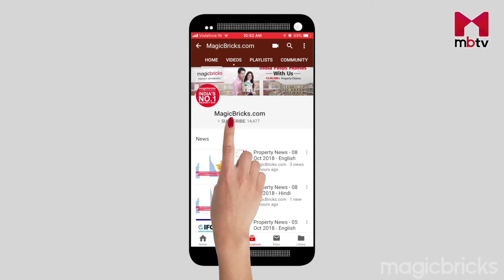Best property deals from Bengaluru by Bubbly Punjaban/ बेंगलुरु से BESTप्रॉपर्टी डील्स (S01E13)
Want to know about this week's best deals in Bengaluru? Bubbly Punjaban will tell you about the most amazing deals available in different cities every week. This week Bubbly has deals on The Morning by Mahavir Jasper in JP Nagar Phase 7. The second deal is by Vijya Aquagreen in Abbigere.